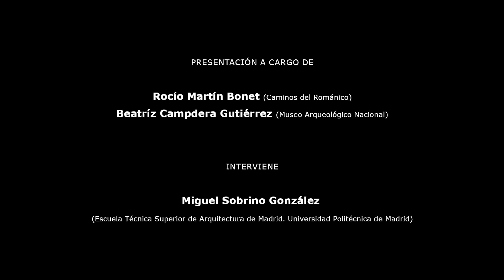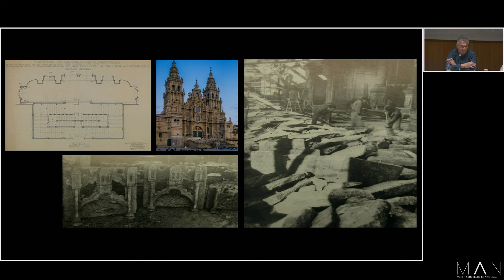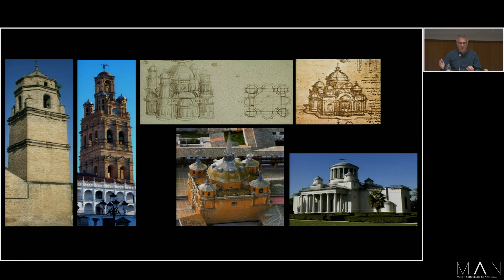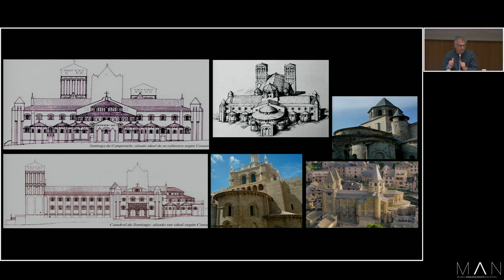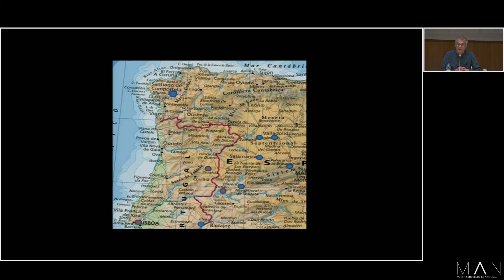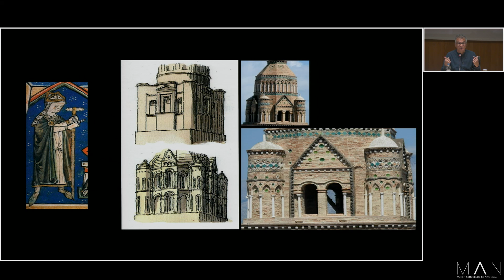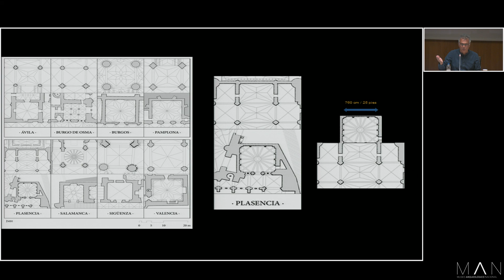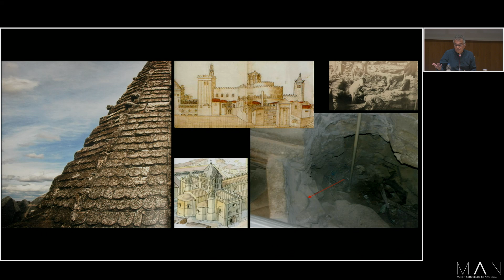El origen de una arquitectura singular: un posible modelo para los cimborrios del Duero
04/05/2023- Conferencia de Miguel Sobrino González, Escuela Técnica Superior de Arquitectura de Madrid. Universidad Politécnica de Madrid
Los llamados “cimborrios del Duero”, existentes en las sedes catedralicias de Zamora, Salamanca y Plasencia y en la colegiata de Toro (y cuyos ecos llegan a las catedrales de Ciudad Rodrigo y Ávila) conforman uno de los conjuntos más sobresalientes de la arquitectura medieval.

Entre los numerosos estudios que se han dedicado a estas construcciones, predomina el intento por conocer sus orígenes estilísticos y formales, para lo que se han buscado filiaciones muy diferentes, acudiendo a supuestos modelos romanos, franceses, bizantinos e islámicos.

En esta conferencia se propondrá una teoría nueva, que atiende por primera vez a cuestiones que resultan clave, como la pertenencia a determinado territorio eclesiástico. De ese modo podrá apuntarse la posibilidad de que las “cúpulas del Duero” en realidad no parten del ejemplar zamorano, sino de otro cimborrio que, debido a su temprana desaparición, había pasado hasta ahora desapercibido.